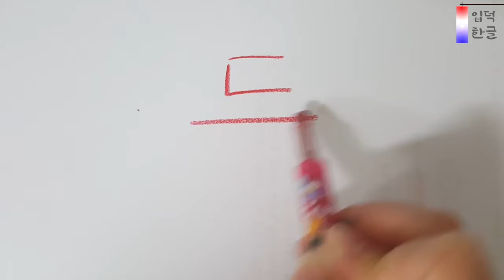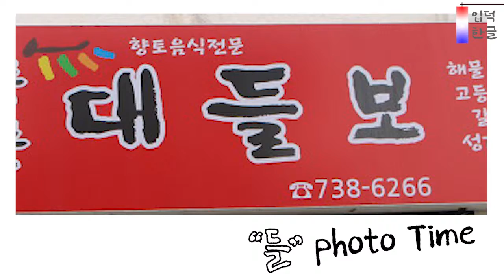방탄소년단(BTS)_작은 것들을 위한 시 제목읽기 "들"